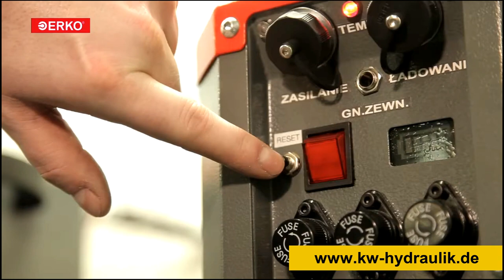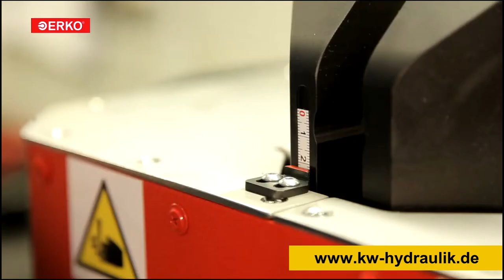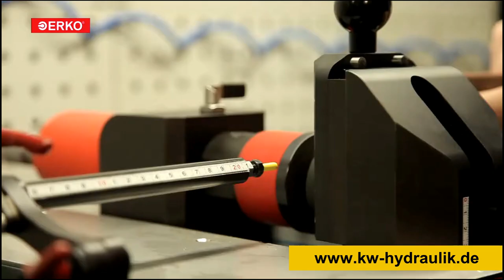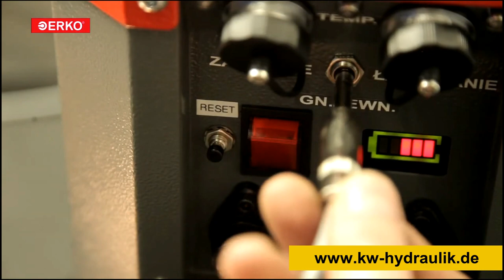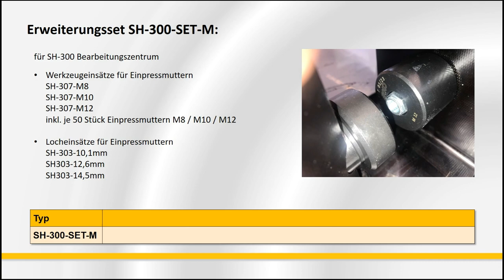ERKO SH300 Stromschienenbearbeitungszentrum für Kupferschienen bis 12x120mm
Station zum präzisen Schneiden, Biegen, Lochen, Einsetzen von Muttern, Absetzen von Al- und Cu-Stromschienen:
• Sammelschienenbreite von 30 ÷ 125 mm
• Sammelschienenstärke 5 ÷ 12 mm
• Biegewinkelbereich bis 90°
Besondere Merkmale:
• mit einer einstellbaren Biegewinkel-Anzeige ausgestattet
  (Skala mit einer Auflösung von 5°, Messung umfasst nicht die Elastizität der Schiene)
• eingebauter Längenanschlag mit Strichmaßband (Einstellungsbereich Lineal 200 mm, Genauigkeit bis zu 1 mm)
• Regulierung der Höhe des Universal-Arbeitszylinders (Genauigkeit bis zu 1 mm)
• gratfreie Rund- und Ovallochung
• gratfreies Schneiden
• Standardsatz zum Einpressen von Muttern SH 307, SH 303

Zum Anschluss an hydraulische Antriebsaggregate AH 100, AH 500, AH 550 und AH 500L oder Fußpumpe H 800 (separat zu bestellen).
Abmessungen (LxBxH): 550x540x430 mm;
Gewicht mit Standardzubehör: 57kg;
Druckkraft: 190 kN; Betriebsdruck: 630 bar